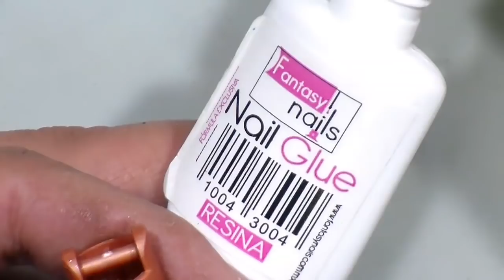UÑAS ACRILICAS ELEGANTES CON UN TOQUE MEXICANO